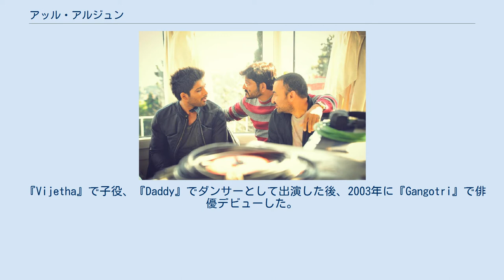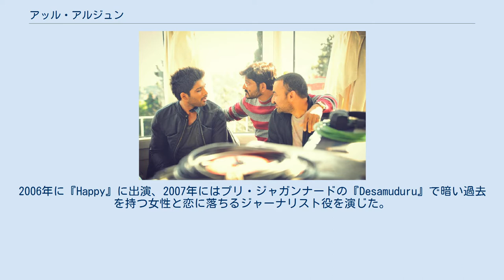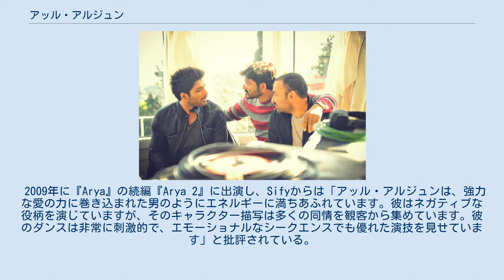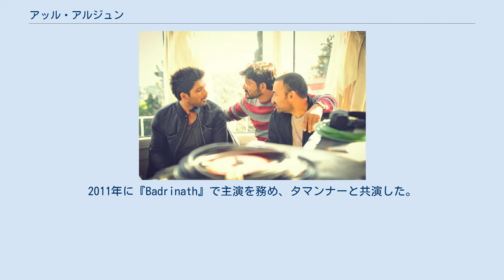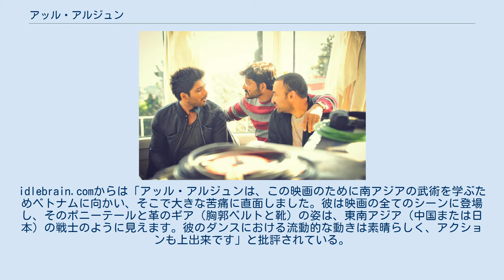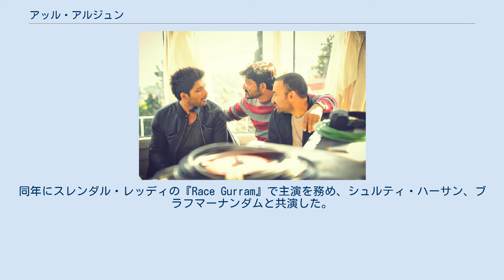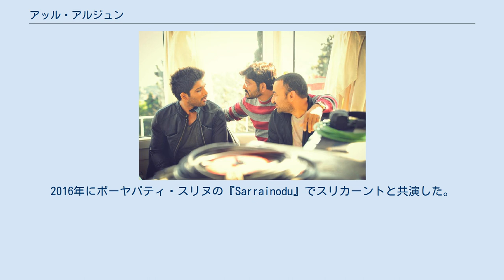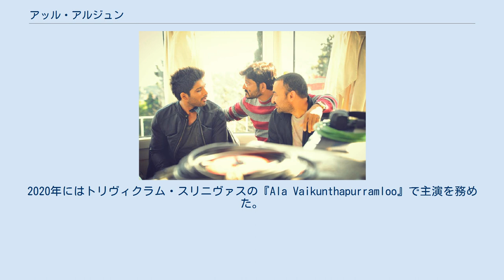アッル・アルジュン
アッル・アルジュン（Allu Arjun、1983年4月8日 - ）は、インドのテルグ語映画で活動する俳優。
2016年にGoogleで最も検索されたテルグ俳優となった。
 タミル・ナードゥ州チェンナイ出身で、父は映画プロデューサーのアッル・アラヴィンド。
祖父はコメディアンのアッル・ラーマリンガイアーで、伯母はチランジーヴィと結婚している。
2011年3月6日にハイデラバードでスニーハー・レッディと結婚式を挙げ、彼女との間に1男1女をもうけた。
2016年にバッファロー・ワイルド・ウィングスと共同でナイトクラブ「800 Jubilee」を立ち上げた。
 『Vijetha』で子役、『Daddy』でダンサーとして出演した後、2003年に『Gangotri』で俳優デビューした。
2004年にスクマールの『Arya』で主演を務め、この役はアルジュンにとってブレイクスルー・ロールとなり、フィルムフェア賞 最優秀テルグ語主演男優賞にノミネートされたほか、ナンディ賞、CineMAA賞を受賞した。
また、同作も興行的・批評的に成功を収めている。
2005年にV・V・ヴィナヤックの『Bunny』で主演を務め、批評家からマンネリズムとダンスを評価された。
2006年に『Happy』に出演、2007年にはプリ・ジャガンナードの『Desamuduru』で暗い過去を持つ女性と恋に落ちるジャーナリスト役を演じた。
 『Iddarammayilatho』撮影時のアッル・アルジュン 2008年にバースカルの『Parugu』に出演し、idlebrain.comからは「アッル・アルジュンは映画の前半は活気に満ちたキャラクター描写に優れており、後半ではエモーショナルなシーンの演技が優れていた」と批評されている。
 2009年に『Arya』の続編『Arya 2』に出演し、Sifyからは「アッル・アルジュンは、強力な愛の力に巻き込まれた男のようにエネルギーに満ちあふれています。彼はネガティブな役柄を演じていますが、そのキャラクター描写は多くの同情を観客から集めています。彼のダンスは非常に刺激的で、エモーショナルなシークエンスでも優れた演技を見せています」と批評されている。
idlebrain.comは「アッル・アルジュンはアーリヤとして完璧です。彼の演じるキャラクターはサイコパス的な一面があり、それを完璧に描写しました。そして、映画後半のエモーショナルなシーンで、彼は輝きました。アッル・アルジュンは恐らく、現代のトリウッドで最高のダンサーです。その理由は、彼が映画前半の4曲の非常に難しいダンスを滑らかに、そして楽しそうに見せたからです」と批評している。
 2010年にはグナシェカールの『Varudu』、クリシュの『Vedam』の2本の実験的な映画に出演しており、『Varudu』での演技はRediff.comから「アッル・アルジュンは優秀な演技を見せ、必要に応じて控えめに、そして活発になります」「彼は素晴らしいダンサーであり、役柄の良さを十分に発揮させます」と批評されている。
2011年に『Badrinath』で主演を務め、タマンナーと共演した。
idlebrain.comからは「アッル・アルジュンは、この映画のために南アジアの武術を学ぶためベトナムに向かい、そこで大きな苦痛に直面しました。彼は映画の全てのシーンに登場し、そのポニーテールと革のギア（胸郭ベルトと靴）の姿は、東南アジア（中国または日本）の戦士のように見えます。彼のダンスにおける流動的な動きは素晴らしく、アクションも上出来です」と批評されている。
同作は187劇場で50日間上映された。
 2012年にトリヴィクラム・スリニヴァスの『Julai』で主演を務め、イリアナ・デクルーズと共演した。
ザ・タイムズ・オブ・インディアからは「アッル・アルジュンは愛すべき悪党として自信をもって演じています。彼は特にダンスシーンで輝き、いくつかの愛らしく挑戦的なダンスを披露しています」と批評されている。
2013年にはプリ・ジャガナードの『Iddarammayilatho』で主演を務め、アマラー・ポールと共演した。
ザ・タイムズ・オブ・インディアからは「アッル・アルジュンはこれまで以上にトレンディに見えます。バルセロナのス...